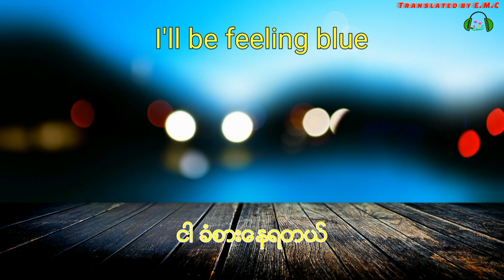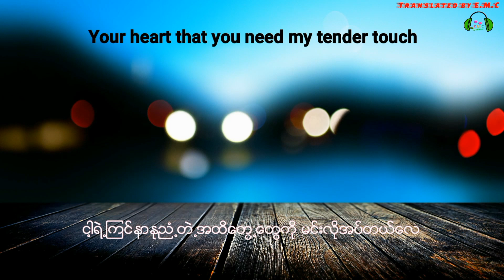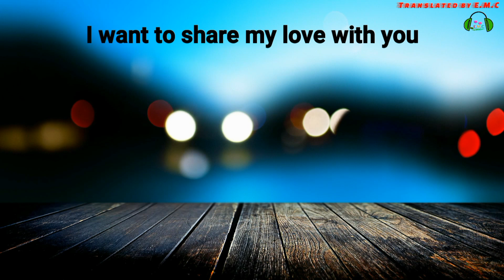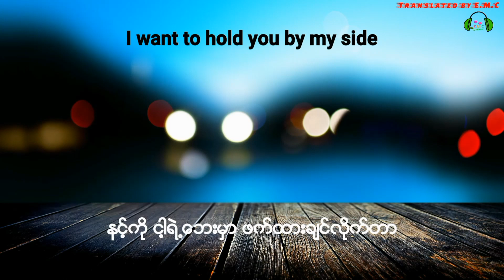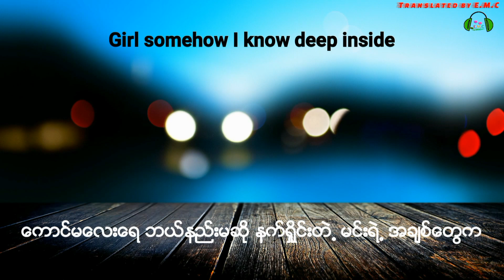Girl you are my love/English and Myanmar Subtitle Song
Gɪʀʟ Yᴏᴜ Aʀᴇ Mʏ Lᴏᴠᴇ

Credit_E.M.C
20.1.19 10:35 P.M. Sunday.